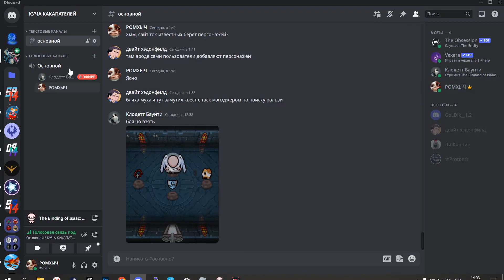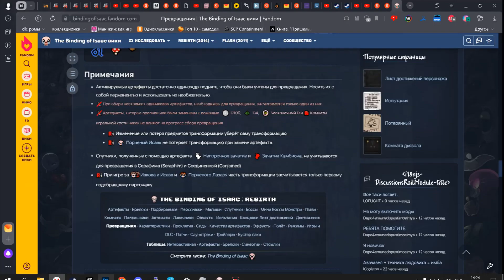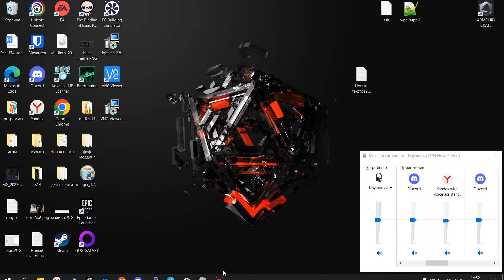The Binding of Isaac: Rebirth gameplay #4